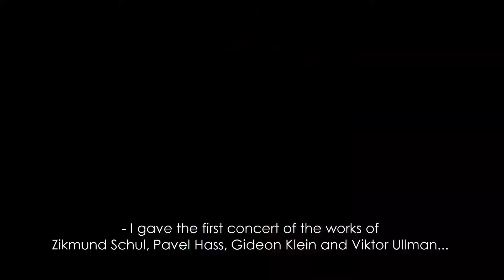THE SOUND OF RESILIENCE TRAILER No:1 - Documantery - Edited By: Taner Uretener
Edited By: Taner Üretener

Director / Producer : Binnur Karaevli
Producer : Didem Oğuz
Director of Photography : Cidal Canpek
Editing : Taner Üretener
Chief Grip : Ayhan Kınalı